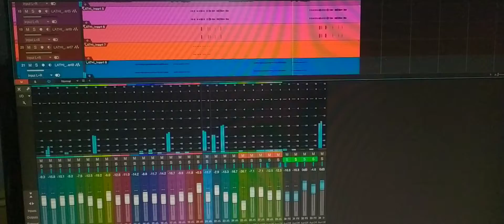Lathi Mix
by WeirdGenius